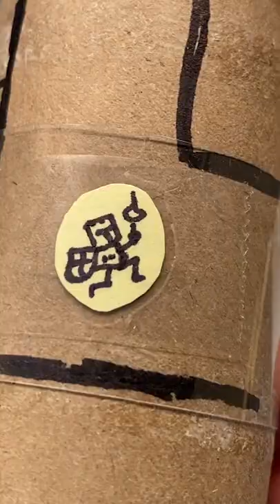Make an A-MAZE-ING TUBE LABYRINTH!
This is the story of the Tiny Knight - I hope you enjoy this crafty tutorial where you make a cool MAZE with the tube from a roll of paper towels! Use your creativity to create a new world full of magical twists and turns! What sort of cylindrical labyrinth with YOU make?